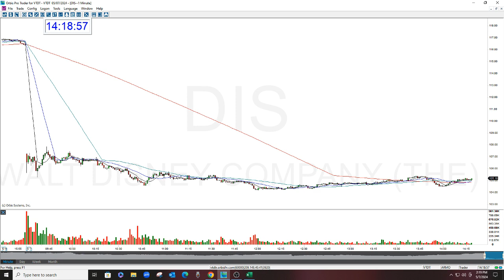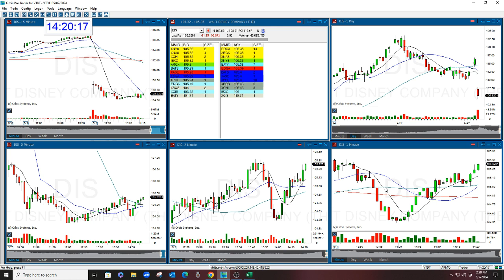DIS STOCK SWOOSH SHOW PLAY OF THE DAY 5-7-2024